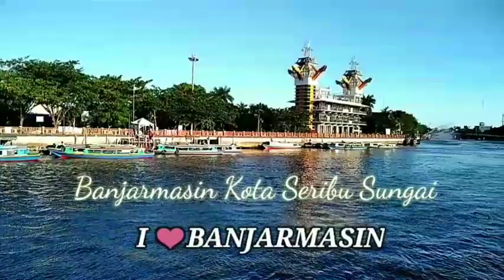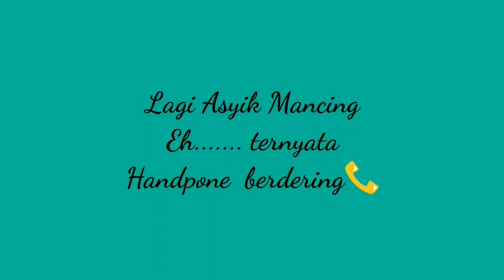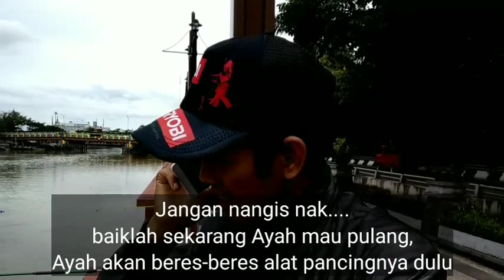SIRING KOTA BANJARMASIN • Tempat Asik dan Menyenangkan Buat Hoby Mancing. (Mancing Mania)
PESONA KEINDAHAN SIRING KOTA BANJARMASIN • Tempat Asik Buat Hoby Mancing.